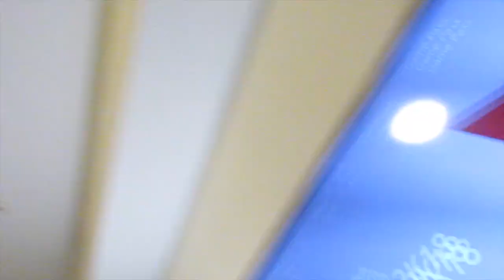ROACHES IN THE BED PRANK ! (SHE CRIED!)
NEW Videos Everyday! Turn Our Notifications ON So You Never Miss A Video! SESQUAD🤘🏽

WHAT'S UP SQUAD! Our names are Sameria & Edward ... On this channel we will be doing vlogs, challenges, pranks, story times, and more!
Follow Edward:
Follow Sameria:
TeamE Vs. TeamS